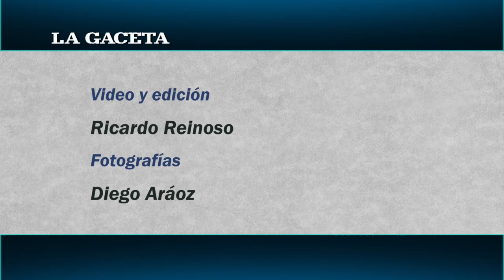Las Mujeres de los Nazis, obra teatral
Jorge de Lassaletta dirige la obra de Héctor Levy-Daniel